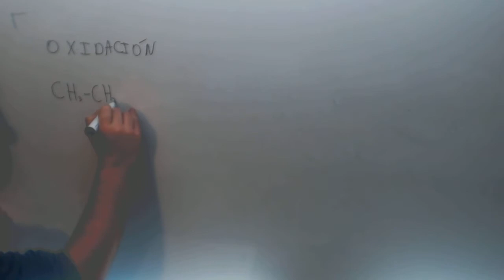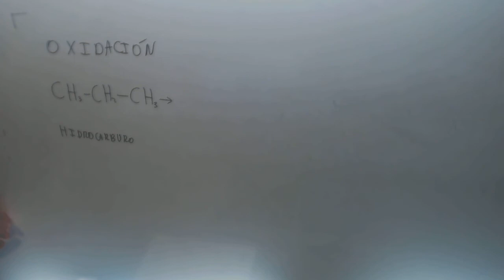Reacciones quimicas Oxidacion 2 Quimica 2º Bachillerato Academia Usero Estepona